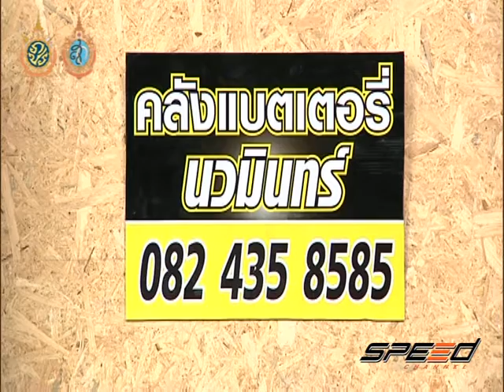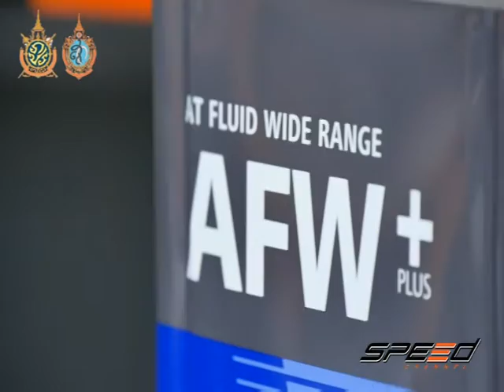Speed Talk 19 08 2016 (2/5)